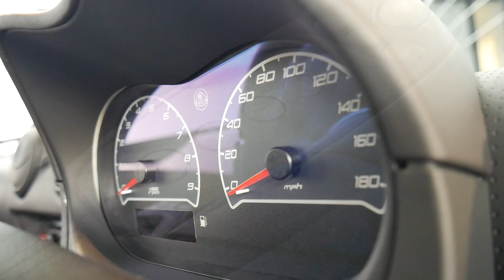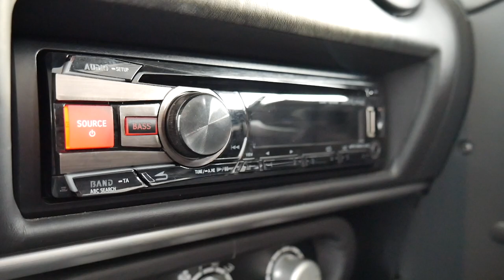Lotus Exige S Roadster IPS - COLD STARTUP AND LOUD REVS, in-depth Interior and Exterior Walkaround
The Lotus Exige /ɛɡˈziːʒ/ is a British two-door, two-seat sports car made by Lotus Cars since 2000. Originally a more-hardcore coupé version of the Lotus Elise roadster, since the Series 3 the Exige has been the larger-engined model of the family - using a V6 engine in place of the Elise's straight 4 with convertible versions of both available.

At the Frankfurt 2011 autoshow, the 2012 version of the Exige S was announced. It includes a supercharged 3.5 litre V6 engine (from the Evora S) rated at 345 hp (257 kW; 350 PS). In 2013 a roadster version was introduced with only minor changes to the design for the removable top. The engine and performance were virtually unchanged from the coupe and the price for both the roadster and the coupe were the same.

To accommodate the V6 engine, the new model is approximately 25 cm (9.8 inches) longer and 5 cm (2.0 in) wider (exterior bodywise) than the model with the inline-four engine, being 4,052 mm (159.5 inches) long, 1,802 mm (70.9 in) wide (not counting the mirrors) and 1,153 mm (45.4 in) tall. The drag coefficient is 0.433.

The Exige V6 Cup is a track oriented version of the Exige S while the Exige CupR is the track-only version of Exige V6 Cup. The Exige V6 Cup is offered for sale in the United States as a track only car. If purchased, US Lotus Dealers will only provide a bill of sale instead of a title. The vehicles were unveiled at the 2013 Autosport International motor show.

Limited to 50 examples, Lotus Exige 360 Cup was revealed on 14 August 2015. The car is powered by a 3.5-litre supercharged Toyota V6 delivering 355 hp (360 PS; 265 kW) .

The Lotus Exige Sport 380 is a track focused and more powerful version of the Lotus Exige lineup. It was unveiled on 23 November 2016. Lotus' CEO, Jean-Marc Gales describes it as, "The Exige Sport 380 is so good, that it is no longer the best in class, it’s now in a class of its own", and it fulfills this statement by taking on some of the powerful and expensive super cars both on the track and the streets. The 3.5-litre, super-charged V6 engine is now uprated and produces 375 hp (380 PS; 280 kW) and 410 N⋅m (302 lb⋅ft) of torque with a 6500 rpm red line achieved by revised supercharger and ECU. It can accelerate from 0 to 60 mph (97 km/h) in 3.5 seconds and has a top speed of 178 mph (286 km/h). The interior is also stripped out and features necessary driver aids. The Exige Sport 380 weighs 1,076 kg (2,372 lb), thanks to the extensive use of carbon fibre on the exterior as well as the interior, the application of polycarbonate windows instead of traditional glass windows and a newly designed rear transom panel which features two rear lights instead of four.

The Lotus Exige Cup 380 is a more hardcore variant of the Exige Sport 380. Performance of the car remains the same as the Sport 380 but it features more aero components and a larger rear wing to produce more downforce at high speeds. The Exige Cup 380 generates 200 kg (441 lb) of downforce at its maximum speed of 175 mph (282 km/h); the top speed is reduced due to excess downforce and more drag. It features a more stripped out interior in order to save weight and other light weight carbon fibre components, Lotus states a lowest possible dry weight of only 1,057 kg (2,330 lb).

On 9 November 2017, Lotus unveiled the most powerful version of the Exige to date called the Exige Cup 430, producing 430 PS (424 hp; 316 kW) and using the Evora GT430's powertrain, modified to fit in the smaller Exige. The car body can produce 220 kg (485 lb) of downforce. The Cup 430 is 19 kg (42 lb) lighter than the Sport 380 due to the use of carbon fibre in body panels and interior and a titanium exhaust. The gearbox allows quicker gearshifts than the previous model. The Cup 430 is not offered with an automatic gearbox. The Lotus Exige Cup 430 is capable of covering the Hethel circuit in 1 minute 24.8 seconds – the fastest production car to lap the circuit – 1.2 seconds faster than the road going Lotus 3-Eleven.

Several Exiges are currently in use in the SCCA Pro Racing World Challenge. An Exige GT3 and some CUP Exige race in the Supercar Challenge. An Exige has participated in the GT300 class of the 2005 Super GT Series season.

Simply Sports Cars in Australia ran an Exige Cup R in endurance racing during 2014 and 2015 at the world renowned Bathurst 12 Hour, with class wins on both occasions.